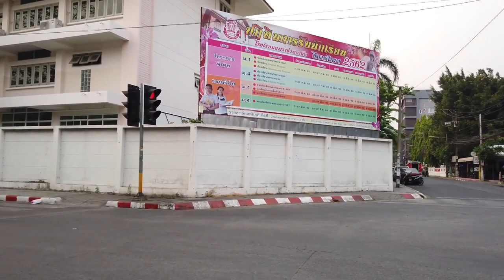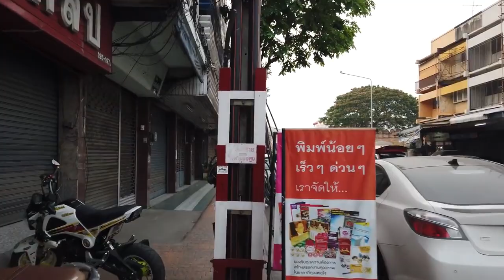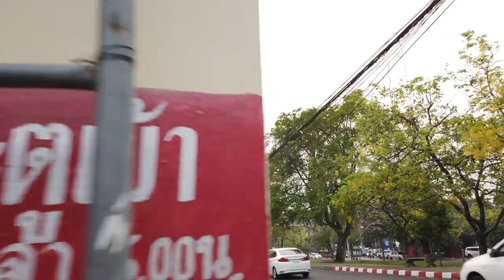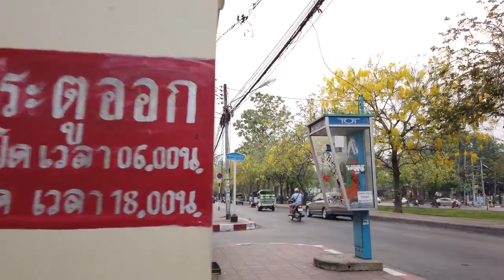Caminando en CHIANG MAI Tailandia 4K 60fps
Chiang Mai, en el norte de Tailandia, es un lugar favorito para los turistas. Hay bosques y colinas alrededor de la ciudad para los amantes de la naturaleza. El casco antiguo de la ciudad alberga varios Templos budistas, para ponerse en contacto con la historia y la cultura tailandesa en esta antigua capital del Reino de Lanna.

Comenzamos esta caminata nocturna en Tha Phae Gate y atravesamos muchos templos en nuestro camino hacia el centro del casco antiguo y finalmente vamos hacia el norte antes de regresar al casco antiguo.

Filmado en abril de 2019